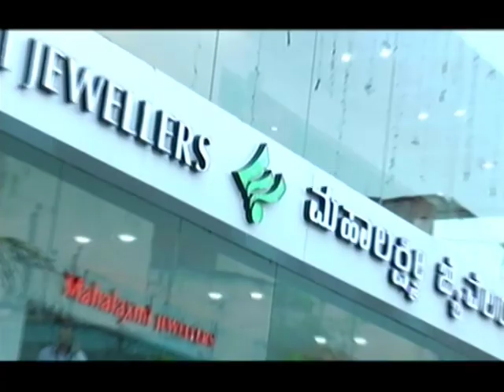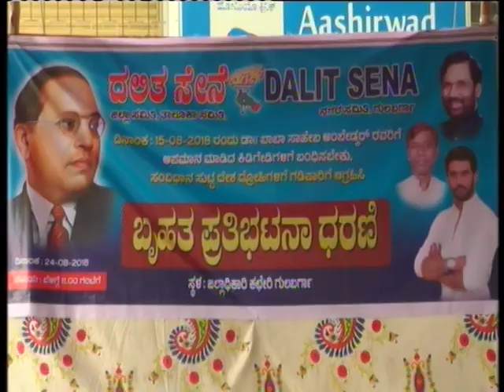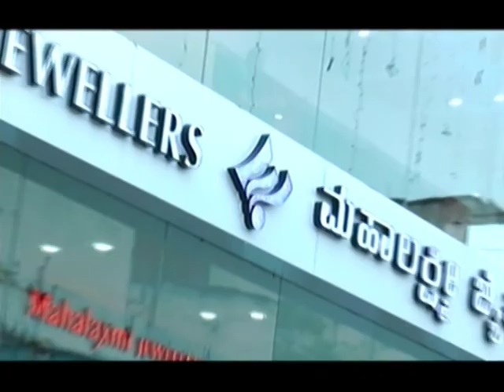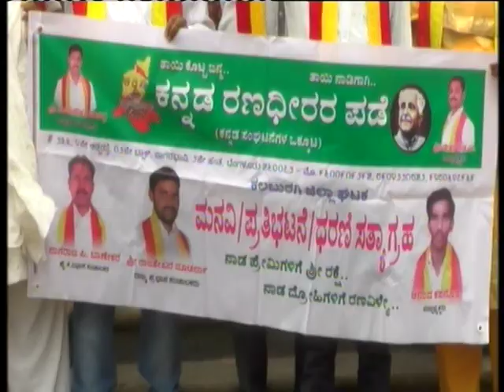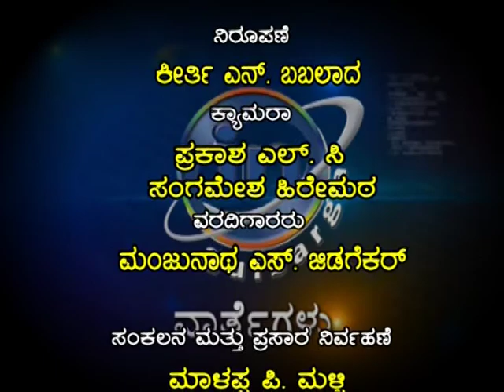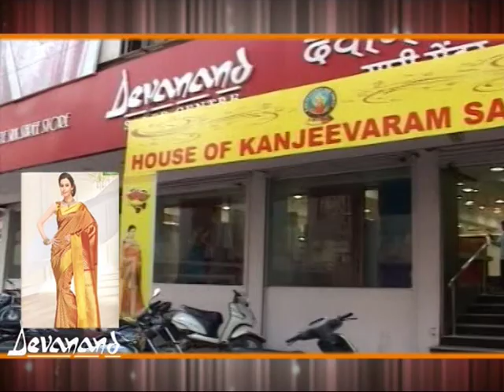24 AUGUST NEWS FINAL